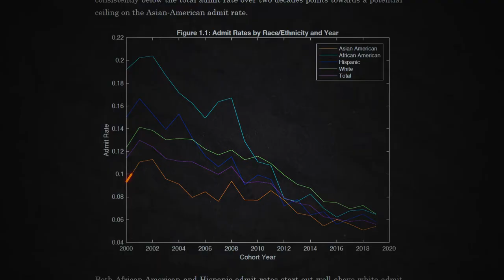Students for Fair Admissions — "Admission" Trailer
Students for Fair Admissions (SFFA) released “Admission” — a video highlighting the admissions policies of Harvard featuring Prof. Glen Loury (Brown Univ.); Prof. John Yoo (Univ. of California Law School-Berkeley); Prof. Peter Arcidiacono (Duke Univ.); Author Asra Nomani; Students Harrison Chen and Calvin Yang.